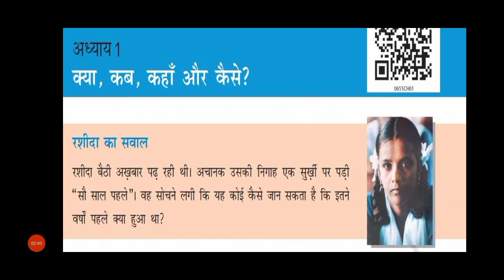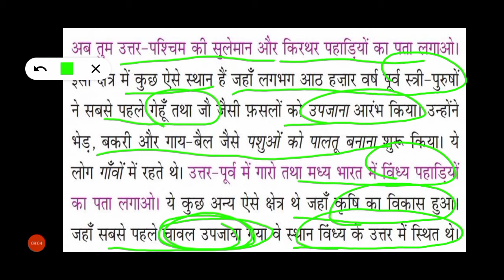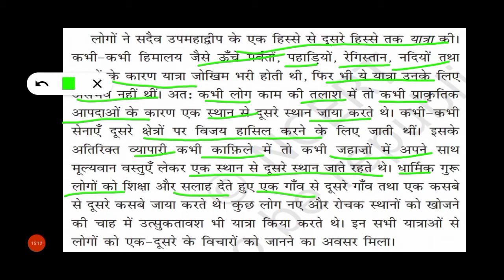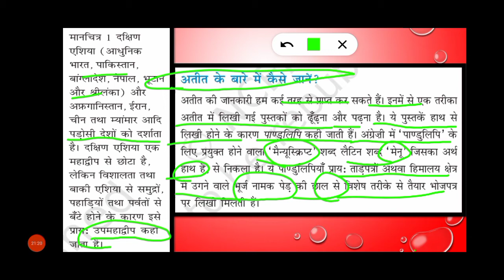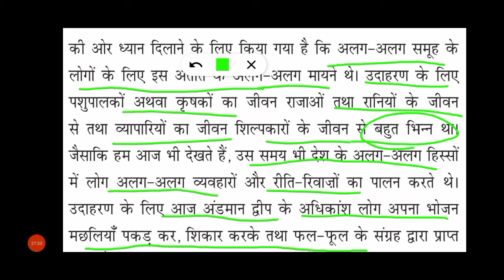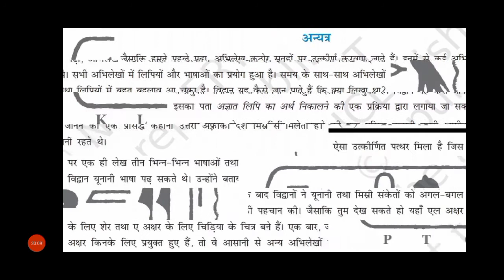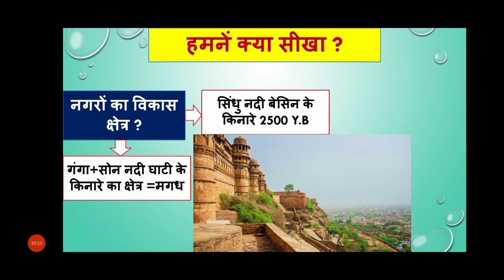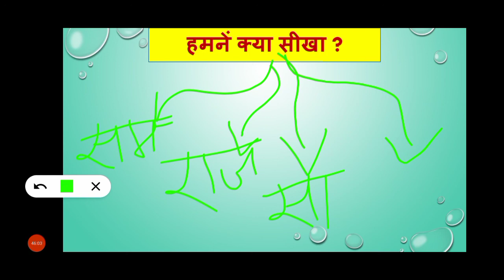class 6th ncert subject history chapter 1 | kya,kab,kahan aur kaise | class 6th history ncert notes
NCERT CLASS-6 chapter 1 in hindi and English| what,where,how and when full chapter class 6 History NCERT CLASS-6 chapter 1 in hindi and English| what,where, how and when full chapter class 6 History, History for competitive exam like SSC, UPSC,PGT,TGT..
class 6th history ncert
N.C.E.R.T के नोट्स कैसे बनाएं ?
N.C.E.R.T को कैसे पढें कम समय में ?
NCERT Ki Kitab on ko kaise padhen for the UPSC
UPSC main NCERT Ki Kitab on ko kaise padhen
UPSC ke liye NCERT ka notes Kaise banaen
class 6th NCERT history ka notes

my telegram chainal👉Es chainal par aapko sabhi g.s. k concept aur facts se related video k link aur uske pdf milenge